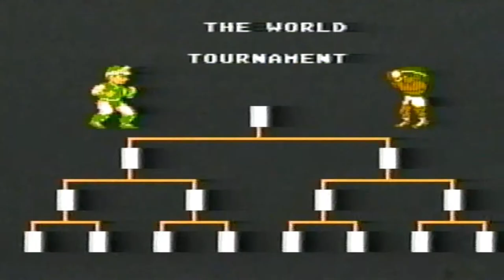Secret Video Game Tricks - Flying Dragon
ATTENTION (YOUTUBE & GOOGLE INC.)
Under the rules and regulations of Copyright Infringement,I hereby do not own or take partnership in any videos submitted or distributed by MPI Home Video Inc, Nintendo Inc, or that of Culture Brain USA Inc. I am uploading this of my own free will strictly from my personal video collection for comedy and entertainment purposes only, from the VHS of which I have purchased and taken personal multimedia ownership of.